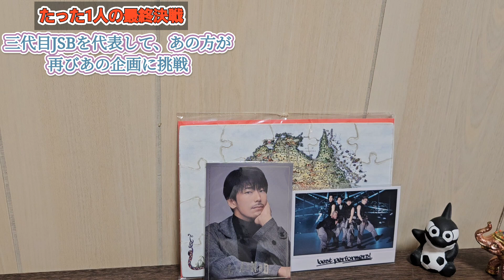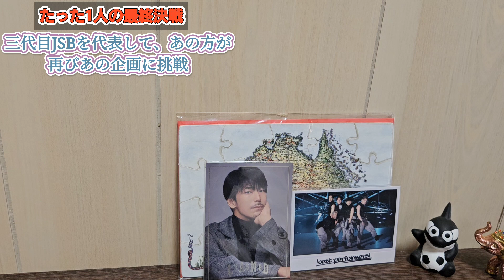【三代目JSB】これは是非見逃さない様にして下さい。三代目メンバーを代表し、アノ方が再びあの企画に挑戦されます。